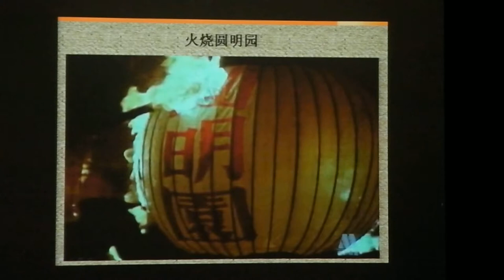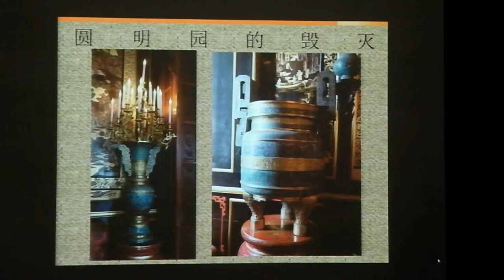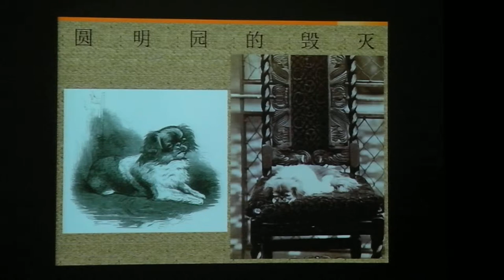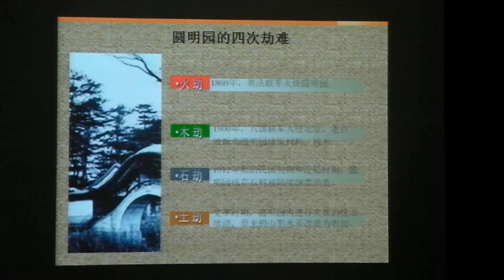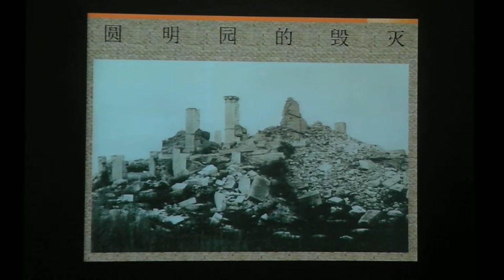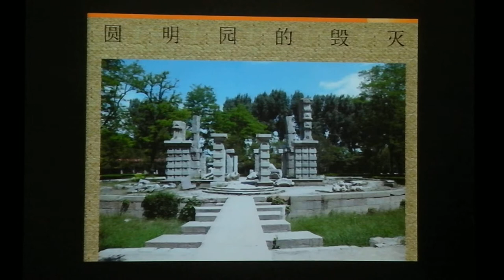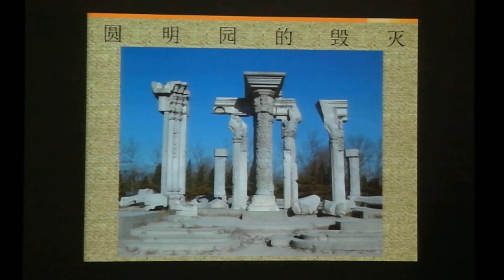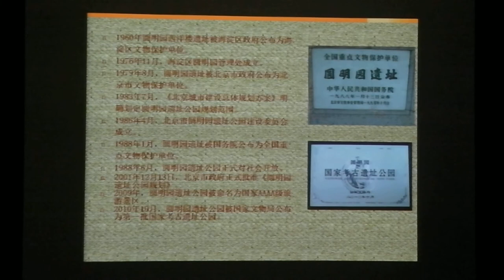圓明滄桑--細說圓明園建園310年(by 劉陽)20170827-5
中華文物學會八月份專題演講(二)
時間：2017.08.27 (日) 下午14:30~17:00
地點：長流美術館
講師：劉 陽 先生 /中國圓明園學會學術委員會委員
講題：圓明滄桑--細說圓明園建園310年